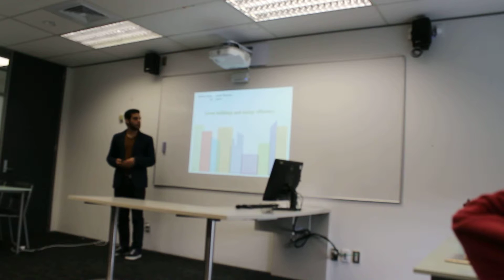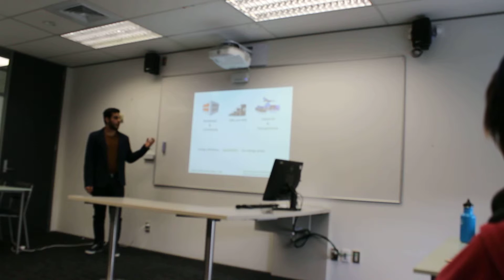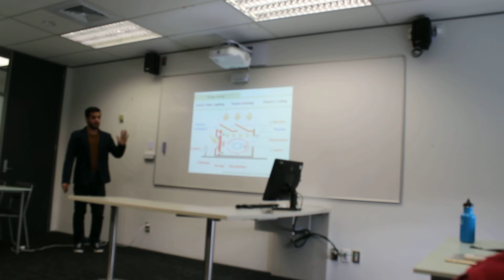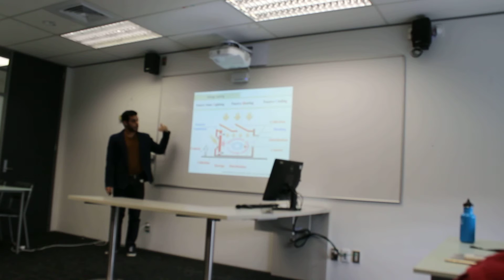Green buildings and energy efficiency presentation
The university of Auckland ELA